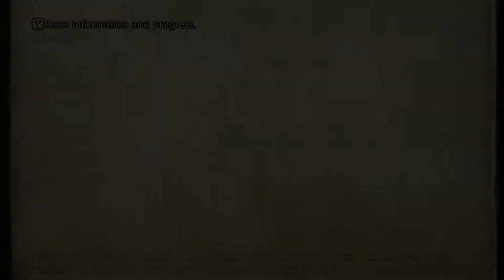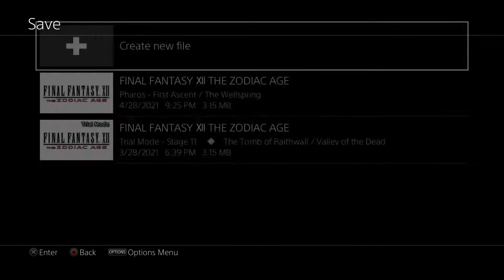Final Fantasy XII: The Zodiac Age Playthrough Part 42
PlayStation 4 (also for PC, Nintendo Switch, and Xbox One)
No Commentary

Credit for this game goes to Square Enix